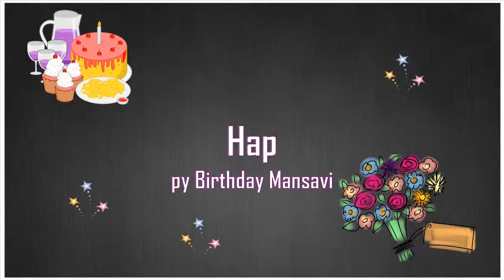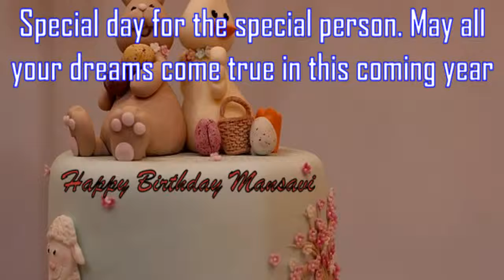Happy Birthday Mansavi Image Wishes✔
Happy Birthday Mansavi Images. Send Personalized happy birthday wishes to Mansavi in 1 min by visiting
GreetName has thousands of image templates to choose from based on gender, age, and relationship. Pick the best image template. Enter Your Name and click 'Generate Personalized Image' button. You can share Mansavi picture birthday wishes to any social network such as Facebook status, Whatsapp status, Instagram, Twitter, Google+, etc